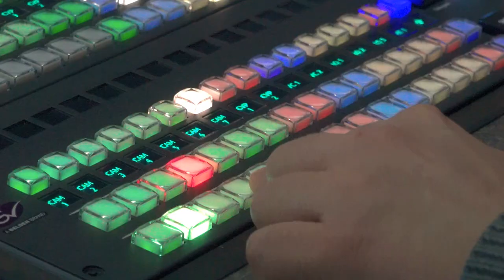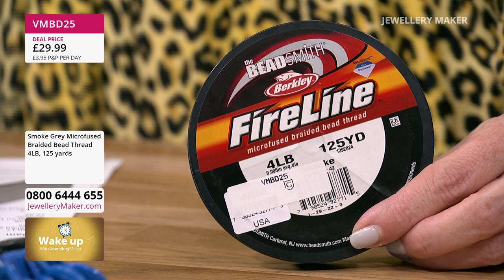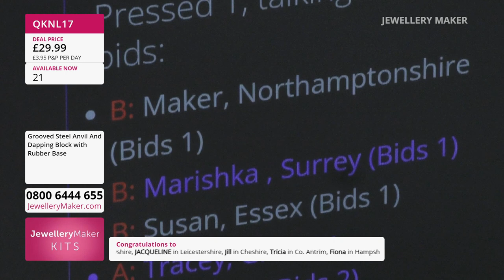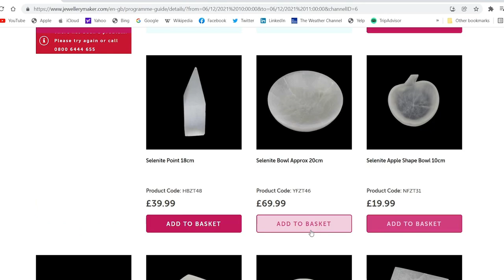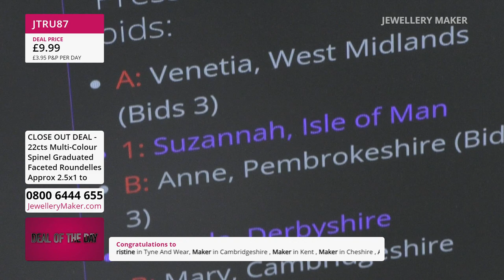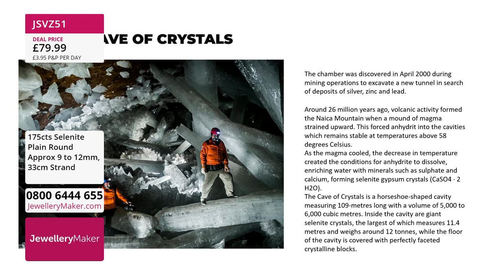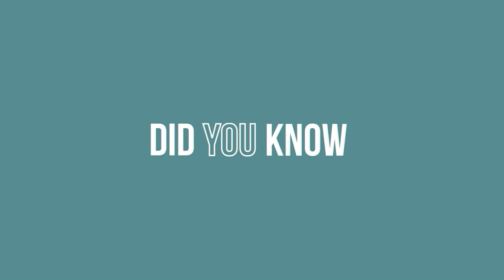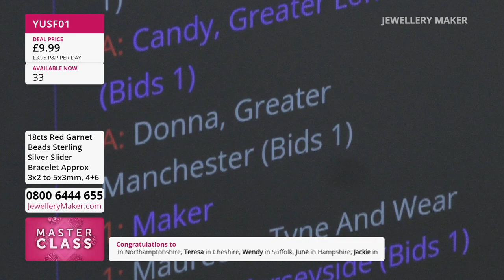Jewellerymaker Live 12/04/2023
Early Bird
08:00 - 09:00
The early bird catches the Metal Bracelet Bangle Sizer Gauge!

09:00
Grooved Steel Anvil And Dapping Block with Rubber

09:00 - 10:00
Join guest designer Claire Macdonald for amazing jewellery making demonstrations!

10:00 - 11:00
Experience the regal rainbow that is genuine Spinel!

11:00 - 12:00
Make your collection simmer with the sublime tones of Selenite!

12:00 - 13:00